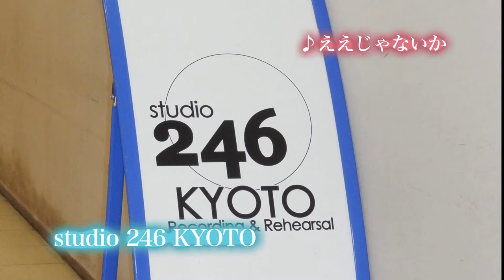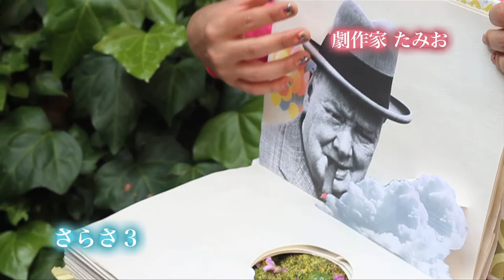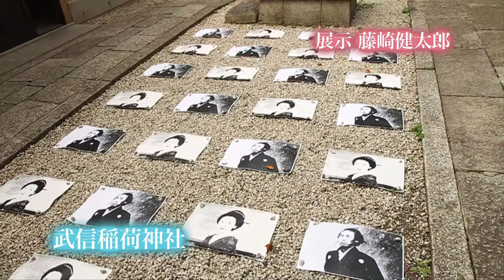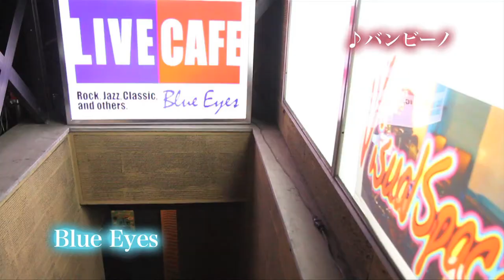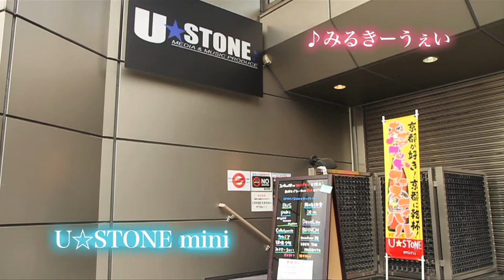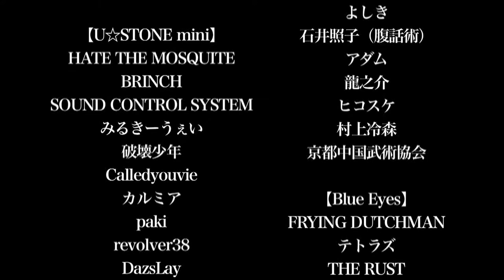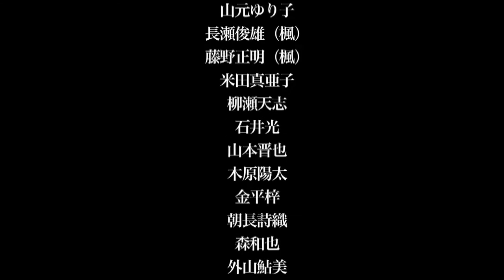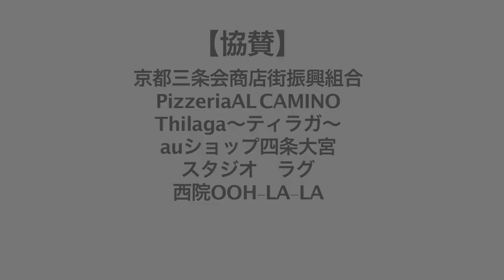【大宮グッドフェスティバル２０１３】ダイジェスト long Ver.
【大宮グッドフェスティバル２０１３】ダイジェスト　short Ver.

大宮グッドフェスティバルは楽しめるのはもちろんのこと、京都や地元のいい場所を知って頂こうという趣旨で開催しようと思います。
イベント内容と致しましては、大宮を中心としたお店・スペースで音楽・ダンス・パフォーマンス・アート展示会・フリーマーケットなどを楽しみながら練り歩くというような気軽かつ大胆な内容を考えています。
夕方からは大宮の飲食店もご協力頂き大宮コンも開催されます。
まる一日多数の会場で入場無料で大宮を楽しんで行ってください！
日程
2013年5月4日
時間
　10:00～夜
チケット
全会場　無料（各ライブハウスのみ１ドリンク+投げ銭制）

【映像製作】
株式会社クリエイティブコモンズ

Rain On Lens